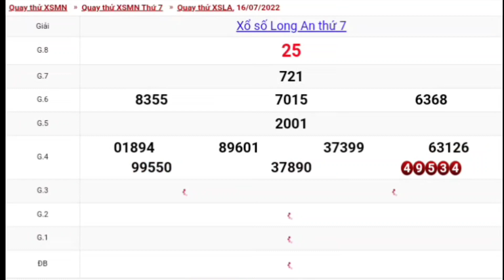XSMN • Quay Thử Xổ Số Long An Hôm Nay Thứ 7 Ngày 16-07-2022